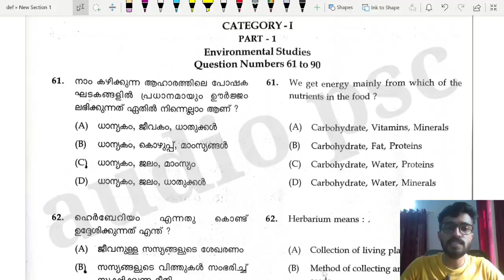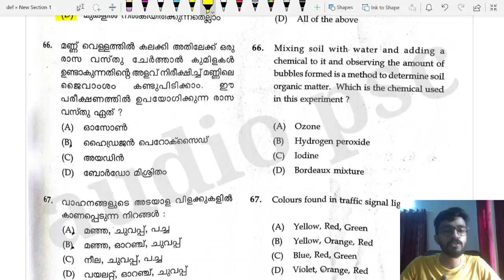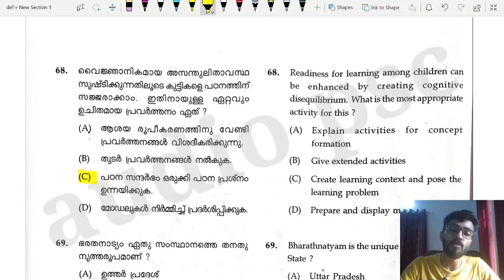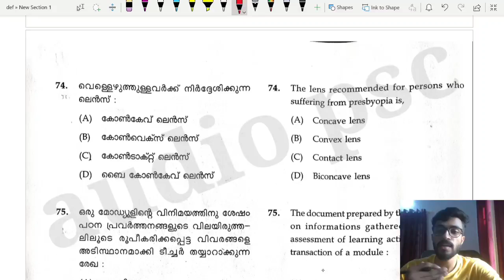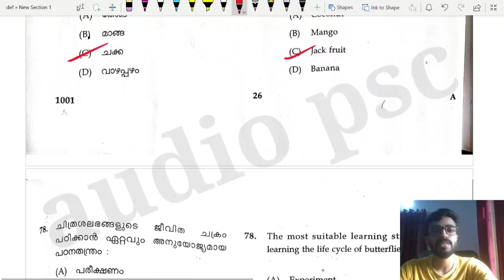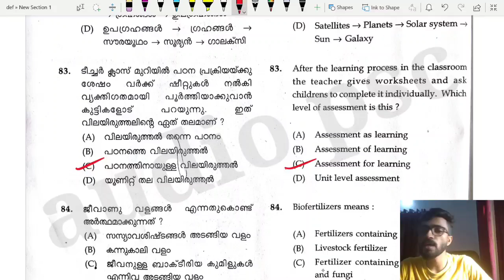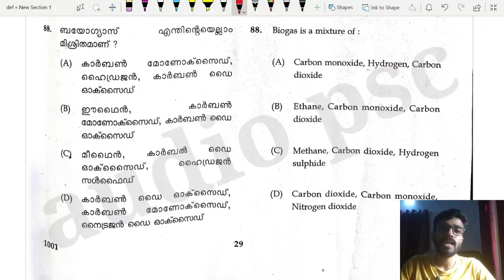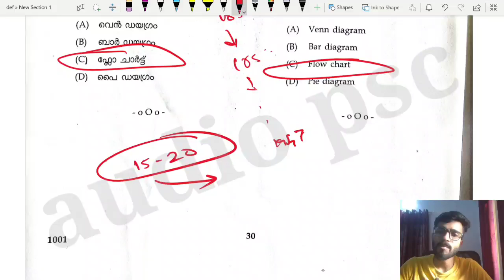KTET CATEGORY 1 EVS QUESTIONS DISCUSSION/ KTET 2023 MAY30/അല്പം ബുദ്ധിമുട്ട് ആയോ...